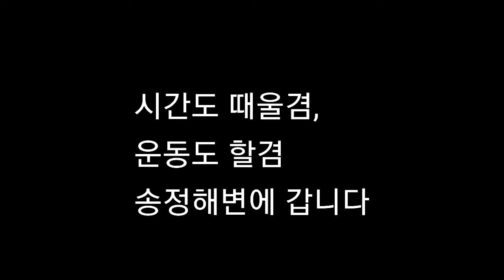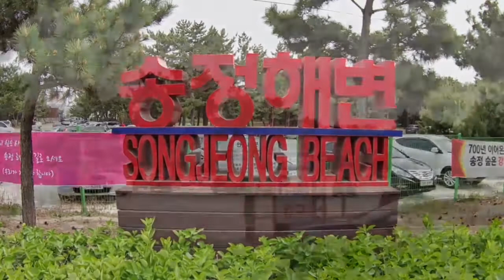강릉 송정해변 강릉솔밭길 은퇴백수Vlog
안목항에서 경포 영진항 까지 이어진 소나무길, 그중에 송정해변, 커피한잔 마시며 바다보기 딱 좋은장소